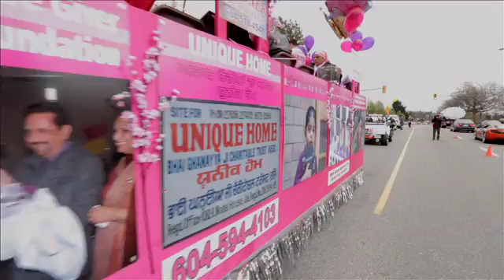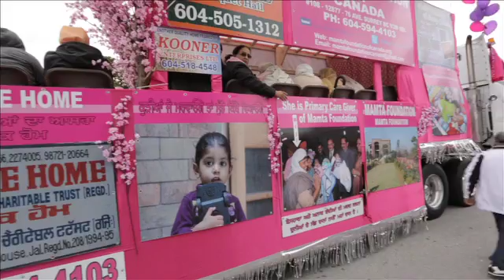Vaisakhi parade 2013PROV-2.mov